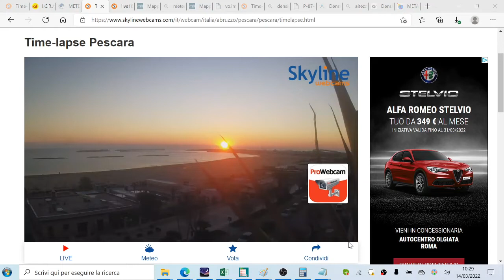Equinozio: le ombre vanno in linea retta. La prova con i palazzi al lungomare di Pescara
Lungomare di Pescara, Video accelerato della domenica 13 marzo 2022.
Le ombre si allungano nella direzione antisolare nel pomeriggio, che è quasi coincidente con la posizione da cui il Sole è sorto al mattino. All'equinozio queste due direzioni coincidono.